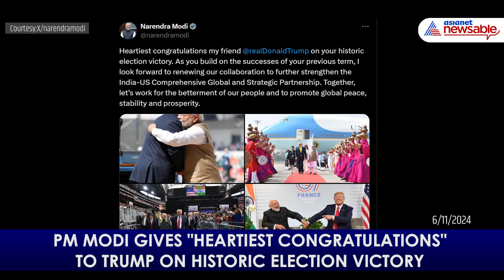Trump's Historic Comeback: PM Modi Congratulates on Election Victory, Says 'Let's Work For...'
Watch as we look into the monumental election victory of Donald Trump, who has once again captured the hearts of voters across America. In a heartfelt message, Indian Prime Minister Narendra Modi congratulated Trump, emphasizing the importance of their collaboration to strengthen the India-US Comprehensive Global and Strategic Partnership. This video features images of Modi and Trump together that the PM shared, showing their friendship.